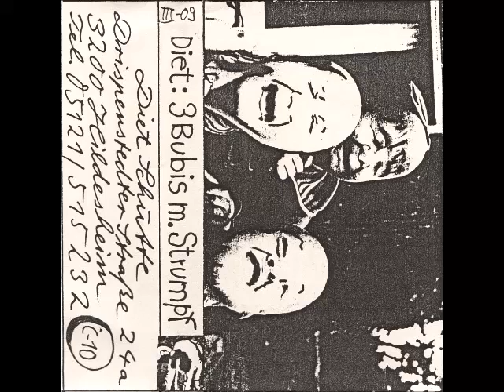Diet - 3 Bubis M. Strumpf (1984)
Diet | 3 Bubis M. Strumpf (Klaviermusik) | Pissende Kuh Kassetten | 1984